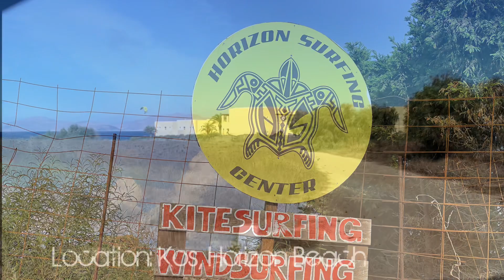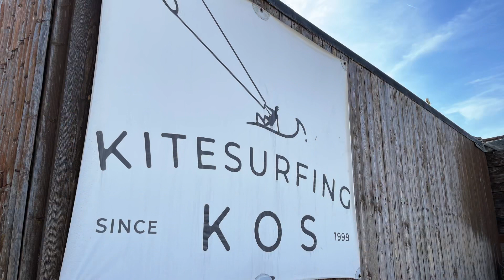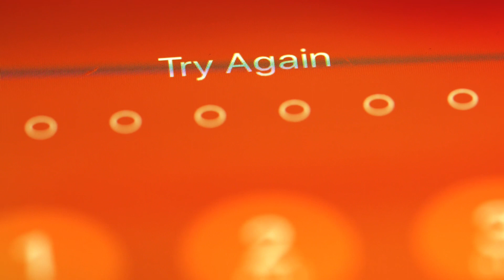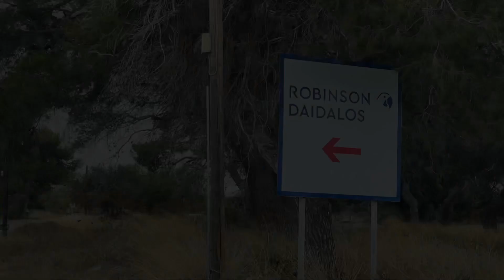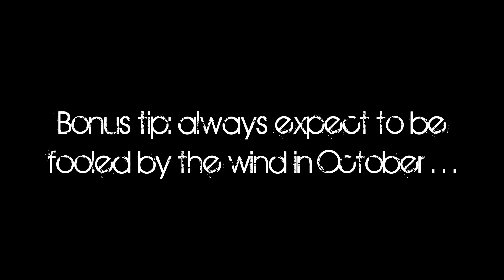SPOTCHECK: Kos, Greece - all KITESPOTS around the island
Kos island is an excellent destination for combining Kitesurfing with a family vacation. It offers a large variety of spots for beginners and intermediate riders and has its best and reliable north wind window between spring and late summer as well as some winter, southernly winds for experts and dedicated spots on the south coast. You find all you need to know about the different kitespots around the island in this spotcheck, incl. aerial footage and spot details for each spot to be taken as screenshots.

Spots visited: Horizon Beach Club, Mastichari, Kohilari Beach, Marmari, Tikadi, Psalidis Beach, Kefalos, Theologos Kos from Kata Beach and also a short check of Paradise Beach and Robinson Daidalos.

This video was captured in October 2021 - be aware that conditions may have changed. All tips are to the best of my knowledge, however, no guarantee for correctness. I hope you find this helpful in case you are planning a vacation on Kos and are considering taking your kite equipment with you. At the end of the clip you can find my personal recommendation for choosing a homespot for a family vacation.

By the way, you may also jump directly to the spot of interest by using the chapter marks. Enjoy and hope to see you on the water soon. Aloha and Moin! Yours Nico

Your subscription, like or comment also helps me to grow this channel. Thx!

Find frequent updates and latest infos on my instagram channel: nico.surflifefusion

Chapter:

00:00 This is Kos, Greece
00:46 How to use this spotcheck
01:55 Horizon Beach - Horizon Surfing Center
04:48 Mastichari Beach - Kitesurfing Kos
06:34 Kohilari Beach - Kohilari Beach Kite Center
08:37 Marmari Beach - 2nd spot of Kitesurfing Kos
10:14 Tikadi Beach - 2nd spot of Horizon Surfing Center
13:03 Psalidi Beach - Windzone Kos
18:00 Theologos / Kata Beach
21:00 Kefalos
24:06 Paradise Beach - Koswaterclub
24:50 Robinson Daidalos
26:54 Bonus tip: when the wind is fooling you!
28:20 Homespot for family vacation

Video language is German, English subtitle is available